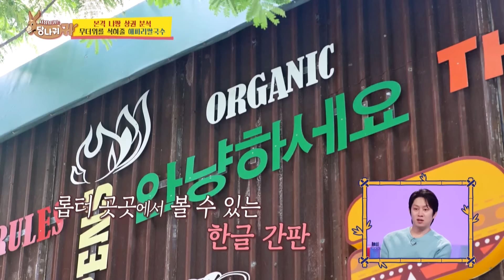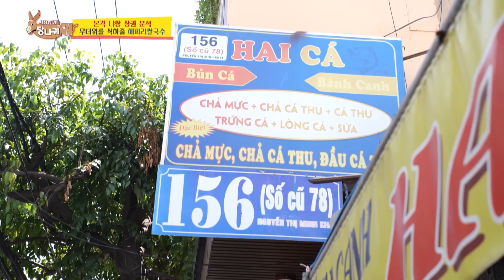VIETSUB|Ăn tô bún sứa, thêm đĩa chả cá, chả mực chuẩn đét đặc sản Nha Trang|230611KBS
"Boss in the Mirror" (Ông chủ tôi có đôi tai lừa) là chương trình nơi các ông chủ kiêm người nổi tiếng Hàn Quốc trải qua quá trình tự trải nghiệm nhiều môi trường khác nhau, tự mình hoá thân vào góc nhìn và lập trường của nhân viên để có thể thấu hiểu và cải thiện môi trường làm việc cho nhân viên của mình.

KBS World Vietnamese xin được gửi tới các bạn tập "Boss in the Mirror" tại Việt Nam thân yêu🇻🇳